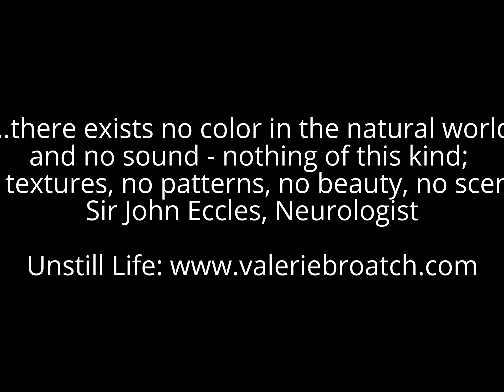by Valerie Broatch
iPad Art: Unstill Life, 20" X 13" Archival Inkjet Prints

"...there exists no color in the natural world, and no sound - nothing of this kind; no textures, no patterns, no beauty, no scent." Sir John Eccles, Neurologist

The Unstill Life series is about perception, how our encounters with nature are filtered through our unique nervous system, our thoughts, beliefs, memories and emotions. What we perceive as reality is 'mind-made', and the beauty we see is not a quality of the natural world, it is us. Our perception of beauty is self-knowledge.

I import my photographs into an Ipad app called Artrage. I draw quickly with my finger – with no plan – allowing mistakes and welcoming surprises.